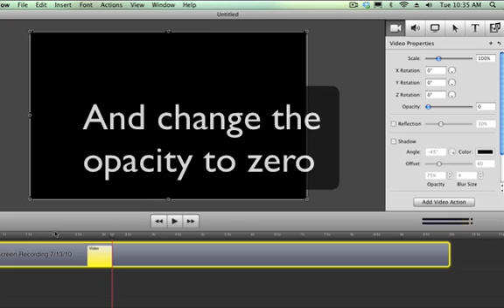Fades using Video Action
Creating a video fade in ScreenFlow.

Comments are not moderated by Telestream.  If you have a support question, go